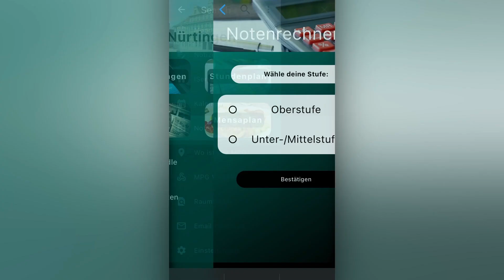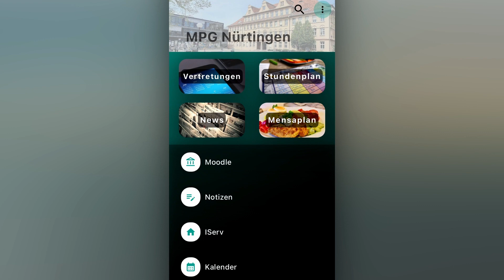Schülermedienpreis 2023 - MPG App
Kategorie "13 - 18 Jahre" -   1. Platz „MPG App“
Niklas Kimmerle und Luis Mayer bieten mit ihrer MPG App der gesamten Schülerschaft des Max-Planck-Gymnasiums in Nürtingen eine nützliche digitale Anwendung, um sich im Schulalltag verbindlich und schneller zurechtzufinden.